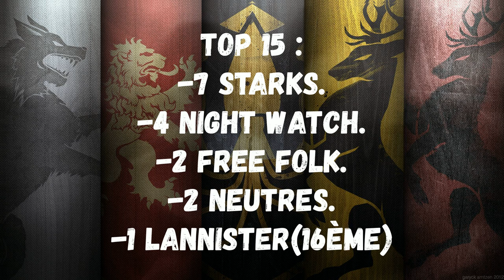Commandeur TV - Podcast Metagame Trône de fer - Top 15 Master of Westeros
Dans ce nouveau podcast, LGH, radagast, Chabalou et Bourrin reviennent sur le TOP 15 des liste du Master of Westeros, le plus gros tournoi Européen autour du jeu A Song of Ice and Fire (Trône de fer)

Notre contenu te plait ? Pour soutenir Commandeur TV tu peux faire un don Tipeee si tu le souhaite: